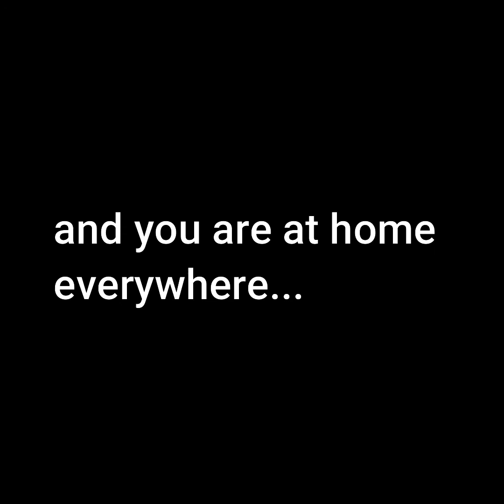Masou & Leise - First Reactions of our new song BLACK HILLS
Music that paints pictures ⭐️

Want to be inspired by our music every day?

Stories about life, from sounds that paint pictures.